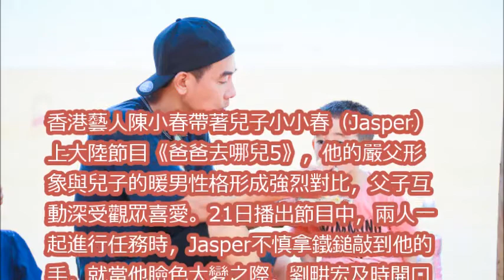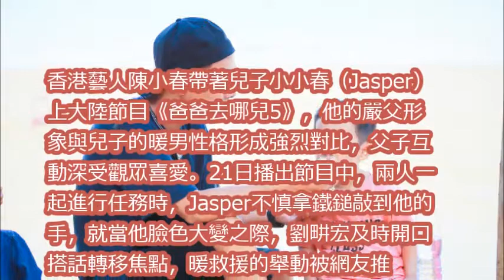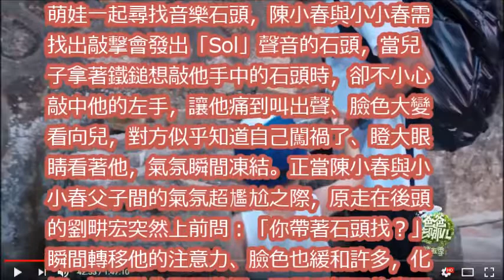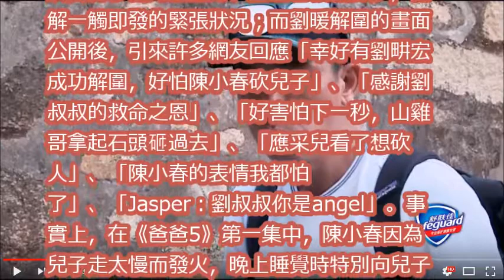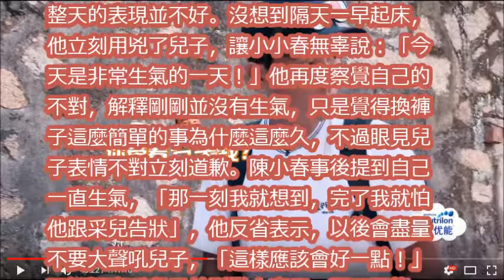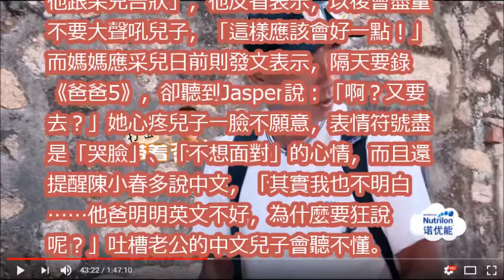陳小春被Jasper拿鐵搥敲手「大變臉」！劉畊宏及時解圍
陳小春超奢侈「海景豪宅」首度曝光！專業網友看到「他們家的沙發」竟是...嚇到說不出話！

《爸爸去哪儿5》精彩看点：陈小春吴镇宇教你养出软萌娃 Dad Where Are We Going S05【湖南卫视官方频道】

爸爸5最新一期！陳小春又發飆嚇壞Jasper！小小春：今天，你非常生氣，可以對我溫柔點嗎？陳小春又呆了！小小春情商真高！